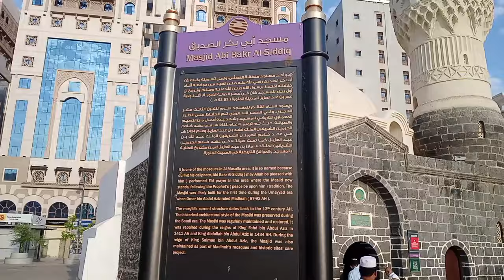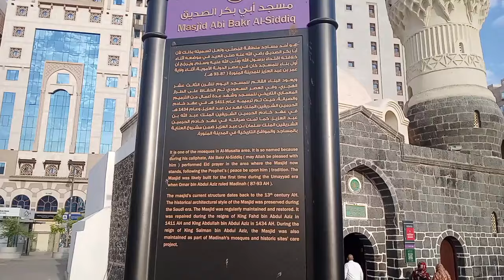Masjid Abubakar Sadiq